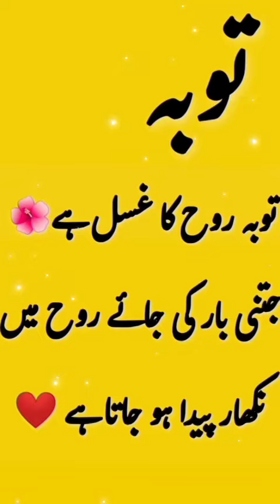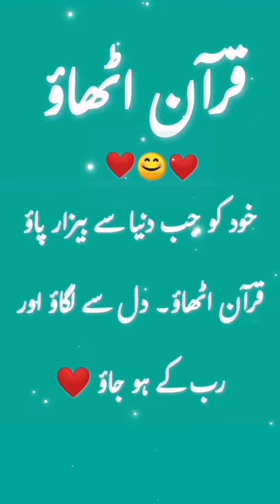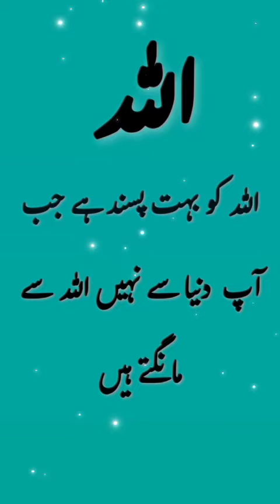True Lines Islamic Quotes | Islamic poetry | Urdu poetry | Urdu poetry in Urdu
True Lines Islamic Quotes | Islamic poetry | Urdu poetry | Urdu poetry in Urdu beautifulpoetry #sadpoetry

Hello Friends
Hope you all are doing good
It's my 1st You tube channel
The all Quotes  and poetry  is in my voice
Hope you will like my content

islamic poetry urdu urdu
quotes islamic urdu poetry
true line urdu poetry
best islamic urdu quotes
true line urdu poetry islamic
quotes urdu poetryIslamic Whatsapp status
Islamic poetry status Whatsapp status
Whatsapp Islamic quotes
urdu quotes
urdu poetry
urdu shayari
@HamzahTech @sahirrindtech @ZubairAshrafOfficial @fatimapoetry05 @Arzamaschannel @ArzuKazmi @KurulusOsman @Rmadni433 @ARYDigitalasia @HarPalGeoOfficialگزرے ہوئے کل کی تلخیاں shorts
shots
tere bin episode 39
mujhe pyar hua tha
mujra masti new song 2023 f..
naat sarif
new dramas
nikku block
sad music
short video
shorts

shadi card ke liye shayari | p.
acche acche cartoon
azadari hussain
chinese noodles
new dramas
nikku block
sad music
short video
I'm a Jealous Jealous S..
Tari Chup sa ya mahsoos k..
Dil Ke Baatein By Swastika .
Heart touching shayari colle.